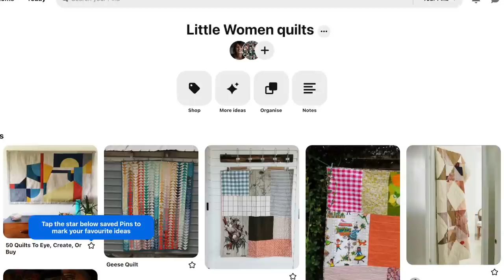Learn the basics of QUILTING, Part One, Quilt Blocks, Planning, Pinterest.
In this series I will be helping Anna, my daughter in law, to understand all the wonderful ways of making a QUILT.
From choosing fabric and blocks, understanding the design and learning the skills required for cutting and construction, I hope she makes a quilt she will be proud of.
Anna has collected images she likes on a Pinterest Board and in the first part of this little series we look at those and I find out what she would like to learn.
Maybe you, or someone you know would like to join us?

Join the mailing list here where I do a monthly giveaway and let you know about new products listed in the shop . I also give you news of the charity donation I make with the YouTube Ad revenue.